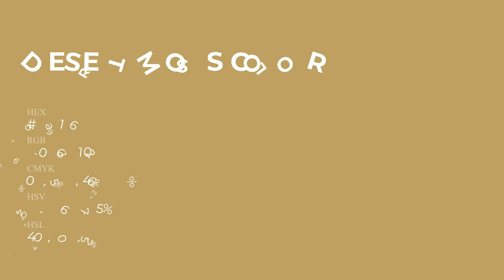Desert Moss color bea166 hex Cool Brown color bea166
What color is Desert Moss ? bea166 hex, Cool Brown color bea166

Hex bea166 Color Code is also known as Desert Moss color

Hex bea166 Color code in RGB color code model is created after adding 74.51% red color, 63.14% green color and 40% blue color.
Hex bea166 Color code in CMYK color (process color) code model is generated after subtraction of 0% cyan, 15% magenta, 46% yellow, 25% black.